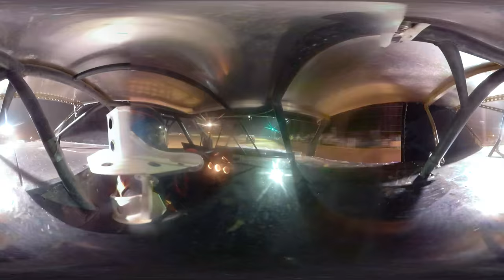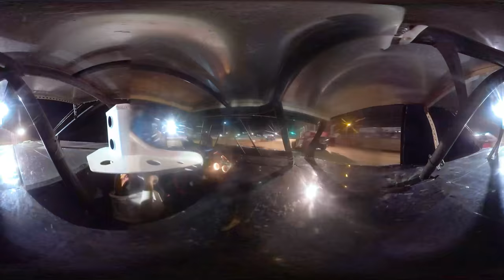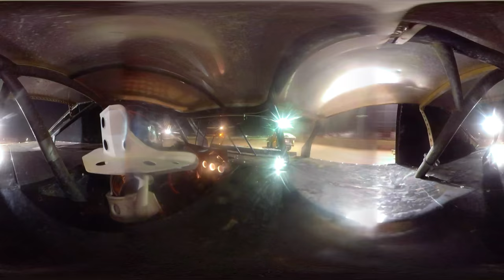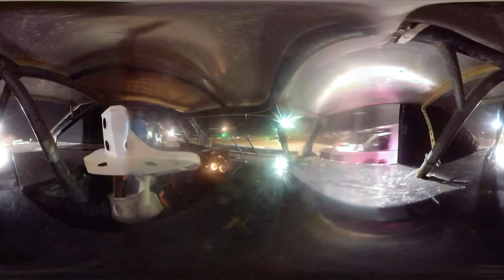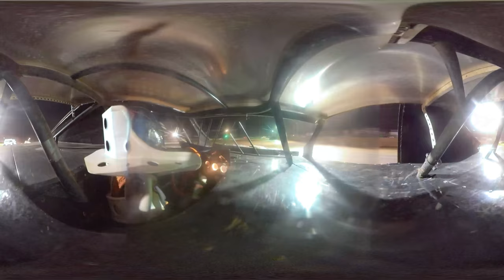42j Donnie Jackson - USRA B-Mod - 8-14-2020 Dallas County Speedway